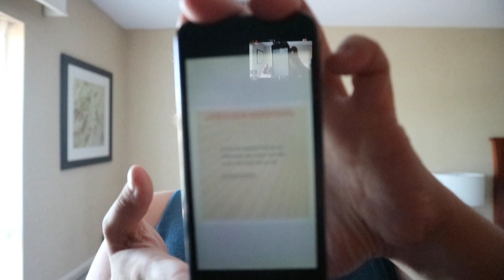Whatever You Do, Be Happy